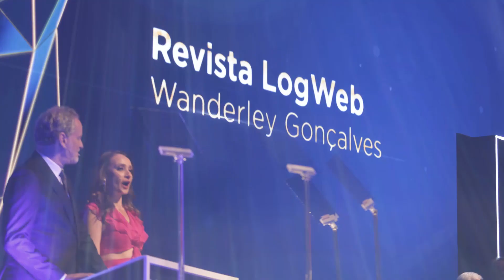Entrevista Prêmio Automação 2023 - Wanderley Gonelli Gonçalves